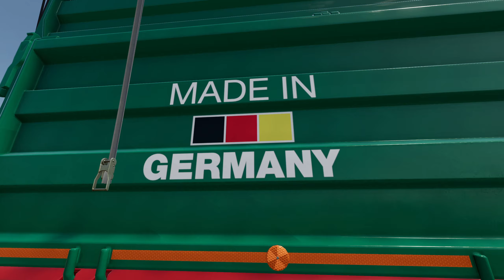FS22 | NEW MOD | Lomma ZDK 1802 - Farming Simulator 22 Mods Review (2K 60Hz)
Farming Simulator 22 | NEW MODS REVIEW (1440p 60Hz)
Lomma ZDK 1802
(!!! FOR THE VIDEO QUALLITY please THANKS TO SUPER-MEGA-FASTEST SERVERS OF YOUTUBE !!!)

The Lomma ZDK 1802 is supplied in three different basic versions (ZDK 1802, ZDK 1802 KOMBI, ZDK 1802 UNI). In addition, there are various configuration options.

Lomma ZDK 1802:
- Volume: 17000 L / 19600 L

Manufacturer Lomma
Category Trailers
Author VertexDezign
Size 40.67 MB
Version 1.0.0.0
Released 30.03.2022